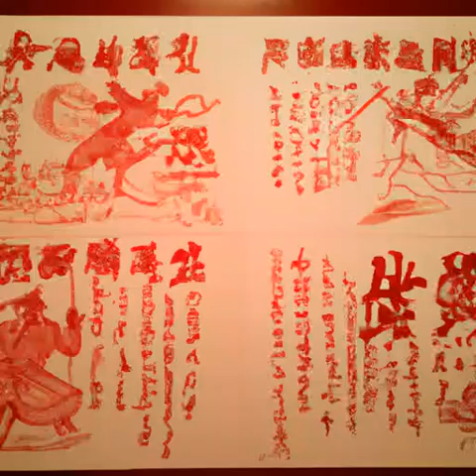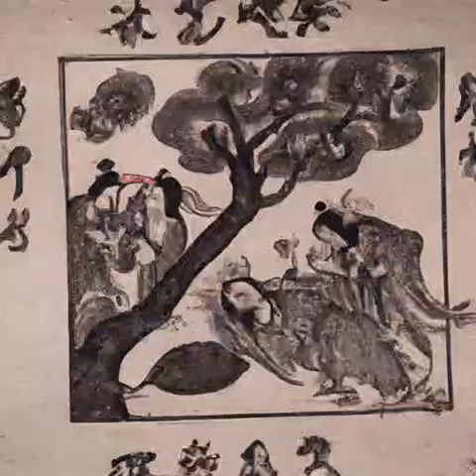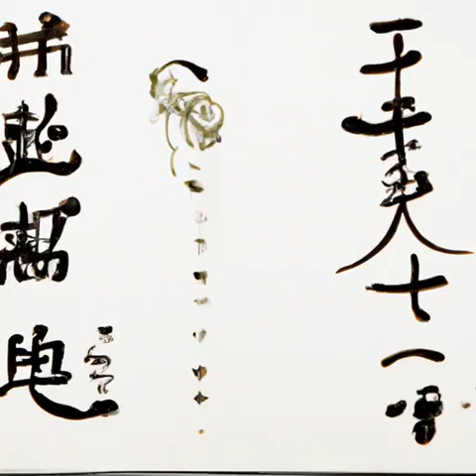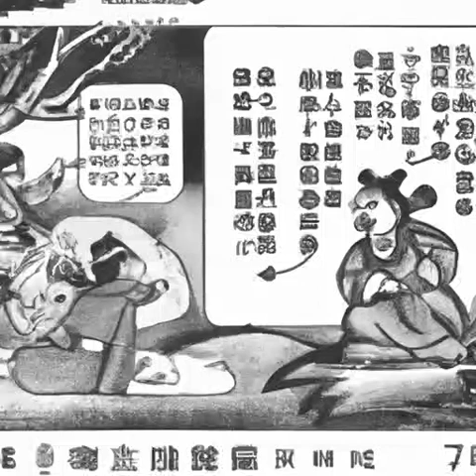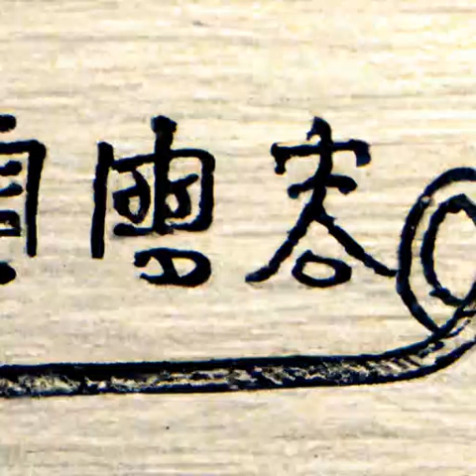第133章 也不知道是哪个红娘在保佑？《我在综武摸鱼的日子》